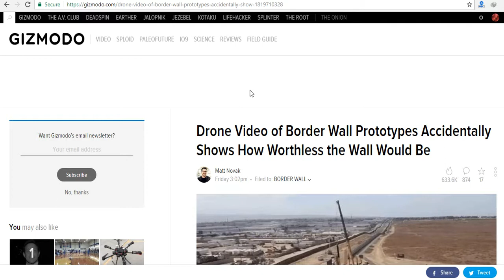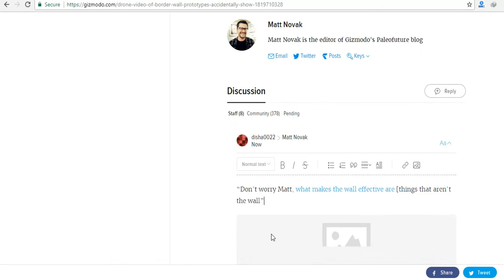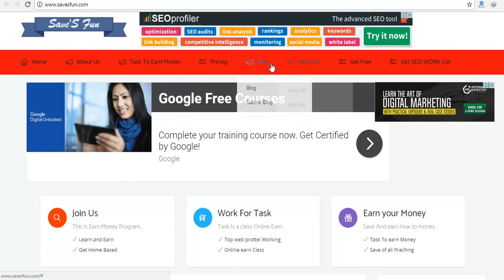HOW TO BACKLINK ON gizmodo.com BY SAVESFUN.COM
WELCOME to this commenting backlinking video. we are commenting , uaing keyword and getting backlinking from the website shown below in description and step by step procedure is also mention there.

Procedure:-
1.
2. Select any blog or news
4. comment with website name
5. dont ad .com it will be considered as spam.

For Keyword -

1.Keyword is the word which can be used for serching a blog in google
2.So choose a keyword wisely
3.Keyword will be comes in every paragraph on blog with sign #

Basic keywords:- backlink, SEO, Blog, Savesfun, submit blog, seo work, free backlink